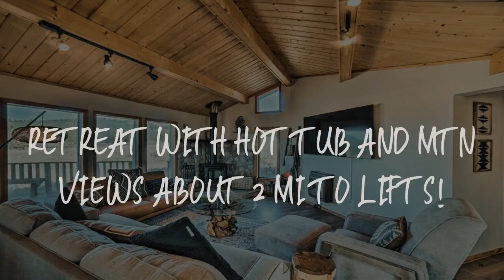Retreat with Hot Tub and Mtn Views about 2 Mi to Lifts! Review - Angel Fire , United States of Ameri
Retreat with Hot Tub and Mtn Views about 2 Mi to Lifts!

Located in Angel Fire, 1.5 miles from Angel Fire, 2.9 miles from Angel Fire Airport and 3.5 miles from Agua Fria, Retreat with Hot Tub and Mtn Views about 2 Mi to Lifts! has accommodations with a balcony and free WiFi. The property is 12 miles from Black Lake Resorts and 13 miles from Valle Escondido.
The vacation home is equipped with 3 bedrooms, a TV with cable channels and a fully equipped kitchen that provides guests with a dishwasher, a microwave, a washing machine, a fridge and an oven. Towels and bed linen are offered in this accommodation.
Black Lake is 9.2 miles from the vacation home, while Lakeview Pines is 11 miles from the property.